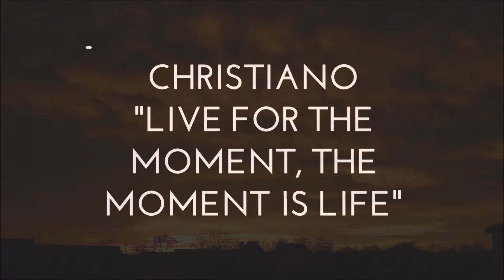Projekt Short Film - SKYMOMENTS - What a wonderful world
What a wonderful world... Enjoy my short film... The sky above the city Paderborn :-) Filmed with CANON EOS M3 (no filter)

◉◉ Equipment
Actioncam: ZEBLAZE iShot 1
Videocamera: PANASONIC V777
Photocamera: CANON M3
Stativ: ROLLEI Monkey Pod
Mobil: WIKO Ridge 4G
Laptop: LENOVO IdeaPad 500S
Laptop Tasche: EasyAcc 13"
Badehose: ALPHA MALE Hydro Geo

◉◉ Software
MOVIEmaker
LEGEND (App)

►► Music
1. L.T. - New Future